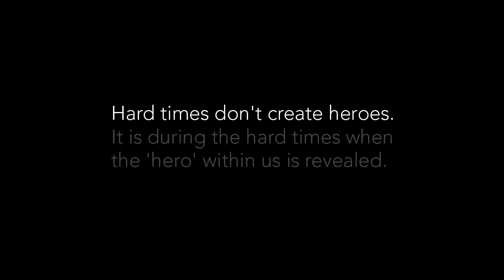Introducing.. Marvel LIVE and Marvel Minds!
Hey guys we have a very special announcement.

We are proud to introduce that Marvel Minds from BT|Persia will be coming to Team Spooky!  Her Marvel breakdowns will feature the best matches from the present day and even some of the hype matches from years past!

Also, we will be introducing a joint partnership podcast between Team Spooky and Marvelous Essentials!  Hosted by Kinderparty, Marvel LIVE will be LIVE every 1st and 3rd Tuesday at 6pm|pt/9pm|et!  A round table discussion with BT|Persia, KIT SBK, KIT Potato Salad, ME|Merkyl and many surprise guests!  Tune in!

All photos in the beginning sequence are provided by @tempusrob rmpaul.com